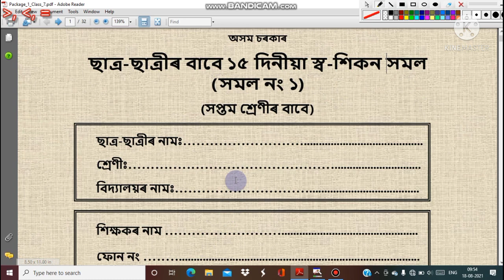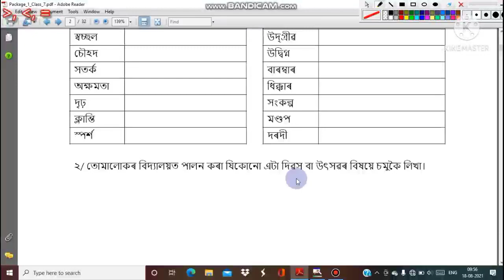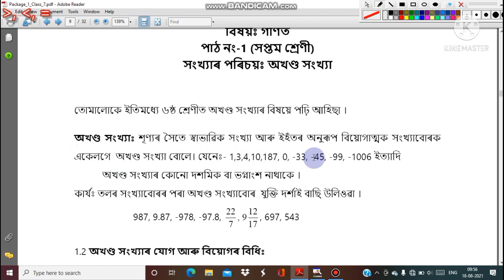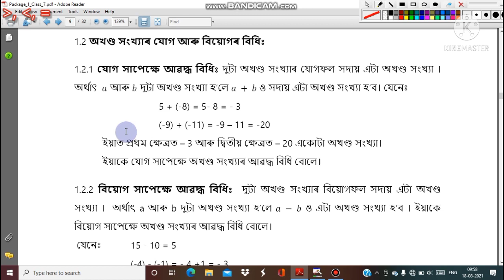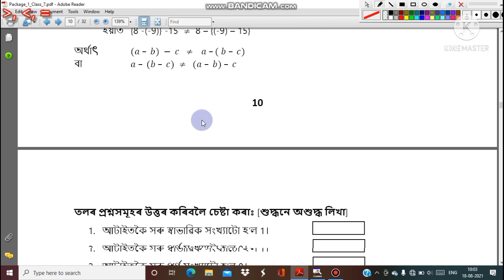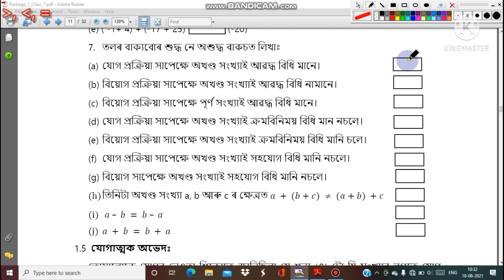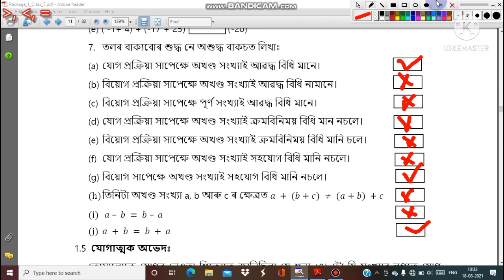class 7 math 15 days self learning resource। সপ্তম শ্ৰেণীৰ গণিত 15 দিনীয়া স্ব-শিকণ সমলৰ সমাধান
Solutions of 15 day self learning resource of class 7 math in Assamese,
class 7 mathematics self learning resource solutions in Assamese,
self learning resource class VII math solved in Assamese,
সপ্তম শ্ৰেণীৰ গণিত স্ব-শিকণ সমলৰ সমাধান,